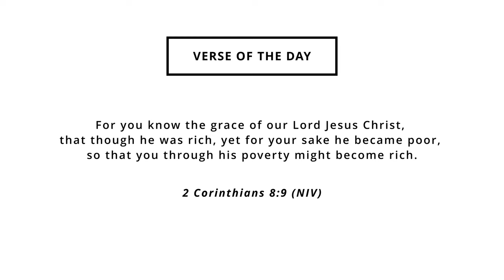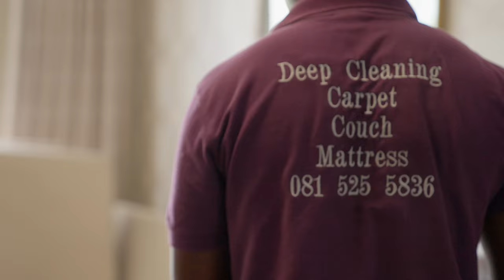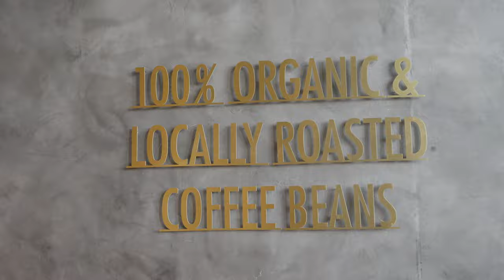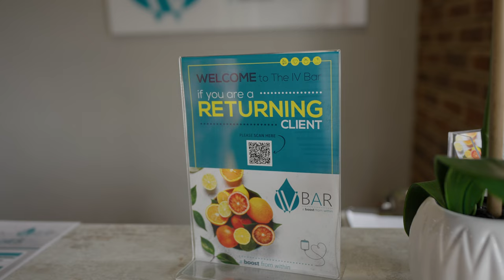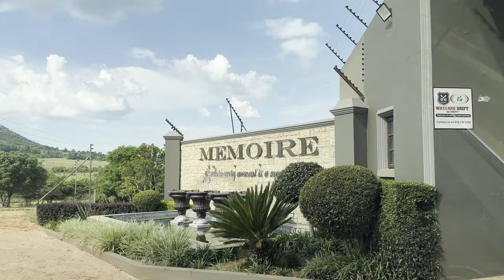My Wife Got A New Ring 💍 | WEEKLY VLOG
Look who's excited for her new ring.

Enjoy the vlog and God bless you.